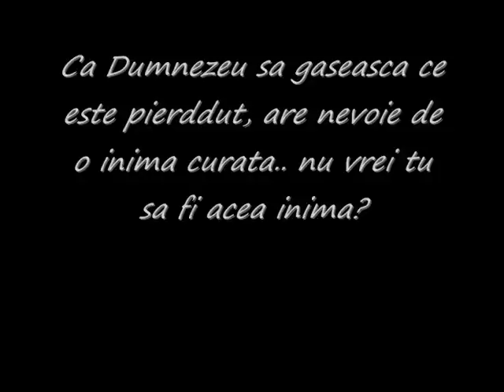Grupul Evangelion - Vreau cu Tine mereu